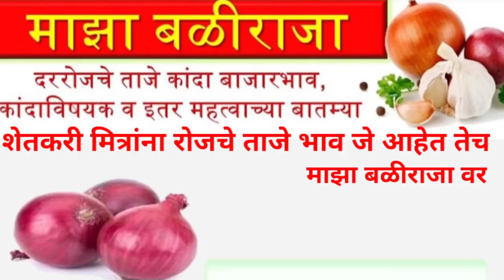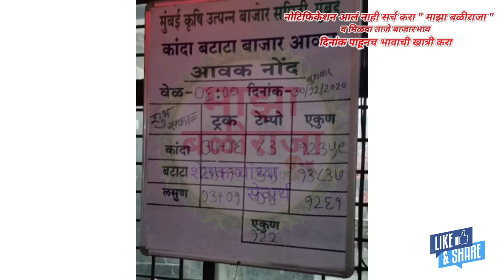30.12.2020 पुणे कांदा भाव!कांदा बाजार भाव!प्याज भाव आज का! kanda bajar bhav today live!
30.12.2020 पुणे कांदा भाव!कांदा बाजार भाव!प्याज भाव आज का! kanda bajar bhav today live!

                       !माझा बळीराजा!